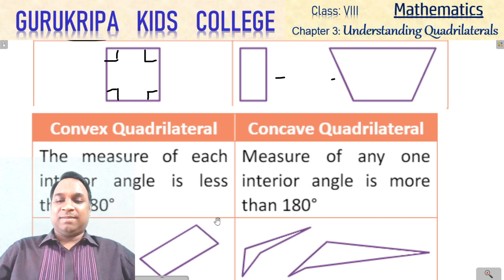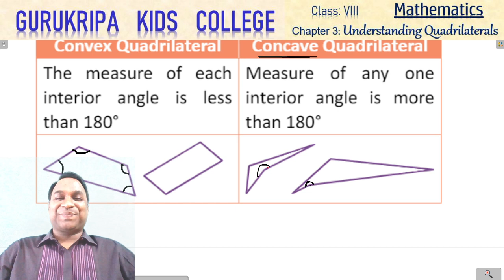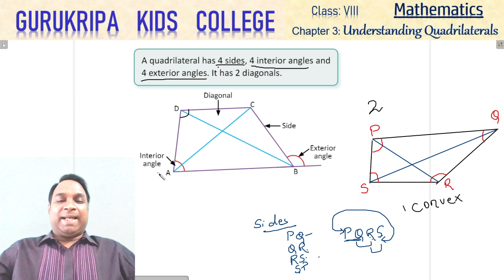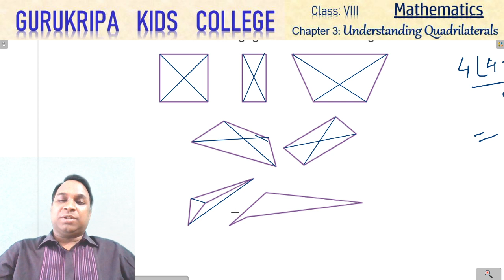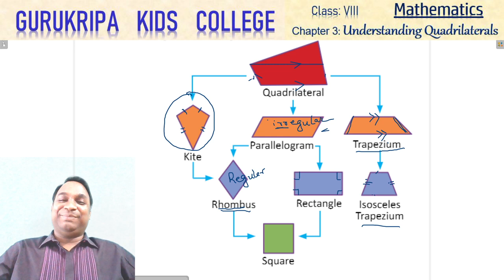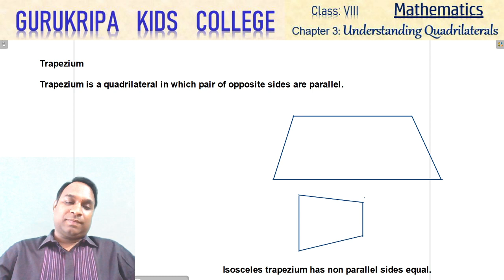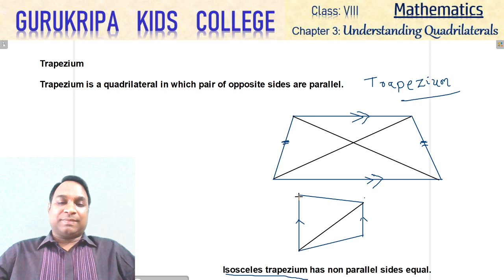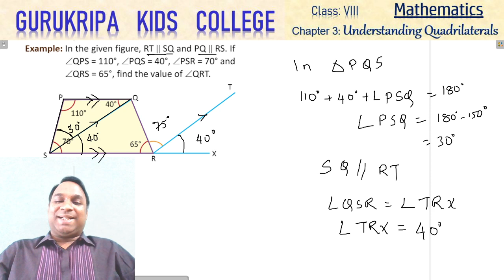CBSE Maths Cls VIII Quadrilaterals Vid - 12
Topics covered in this video -  About Quadrilaterals
Chapter 3: Understanding Quadrilaterals
Video # 12